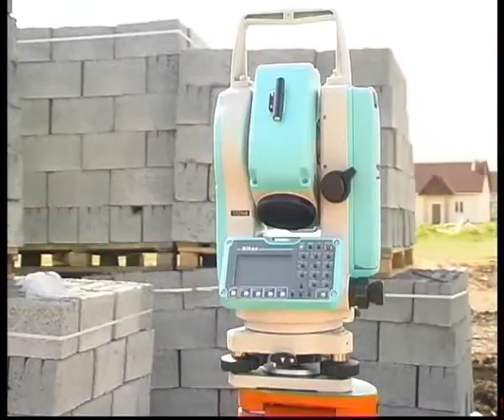Prettynews1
Челейкин - новости посёлка "Нежный" часть 1, Cheleykin - news of vilage "Pretty" part 1 .